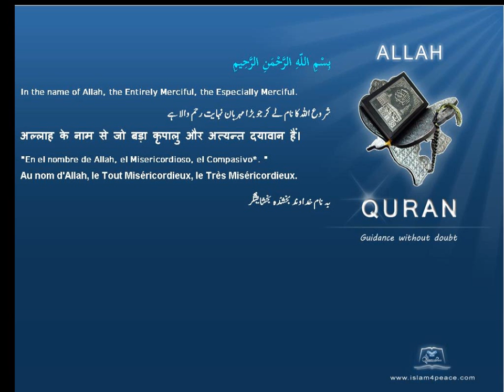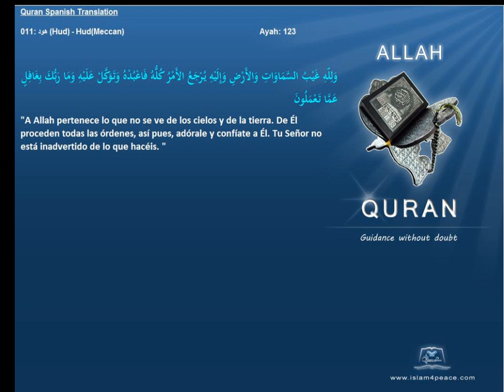Quran Spanish Only 011 هود Hud HudMeccanIslam4peace com